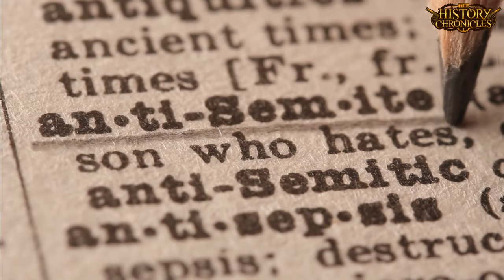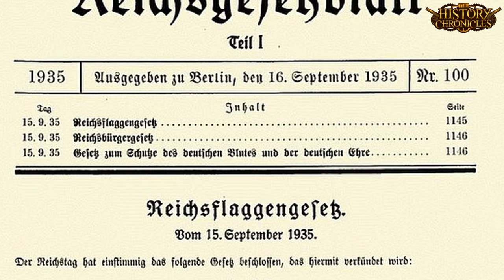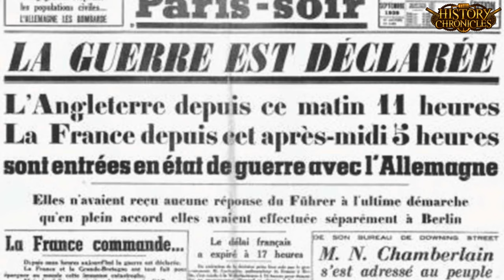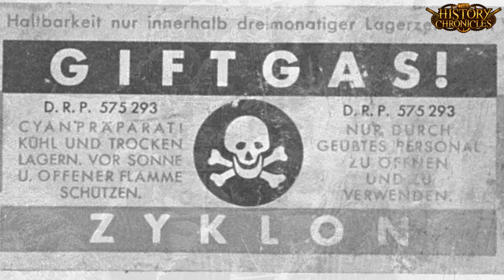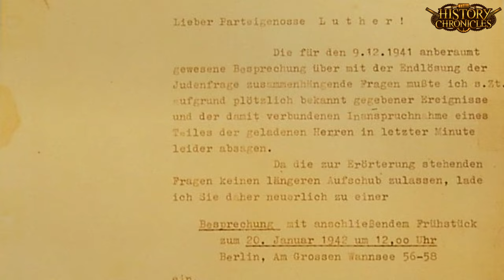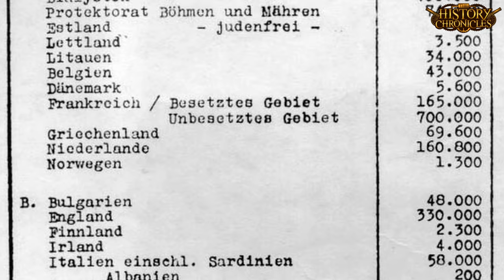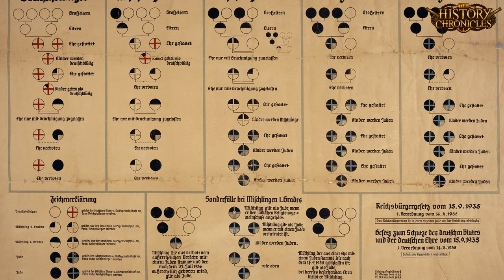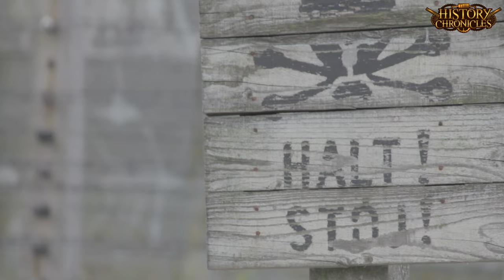Wannsee Conference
Presented and edited by Alexander Doddy

Sean Dawson
Adalbert of Olmütz
Charles Hill
Daniel O'Duffy
Jared Penven
Kyleen McHenry
James Tamplin